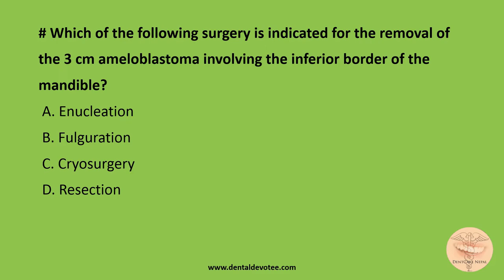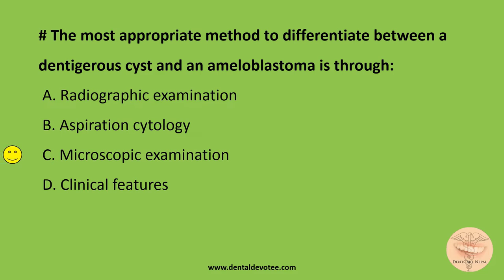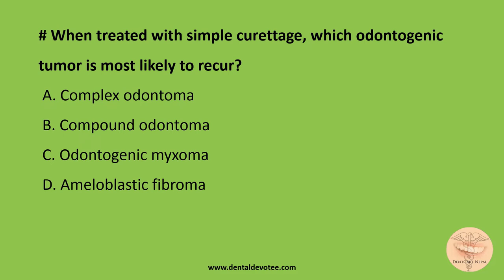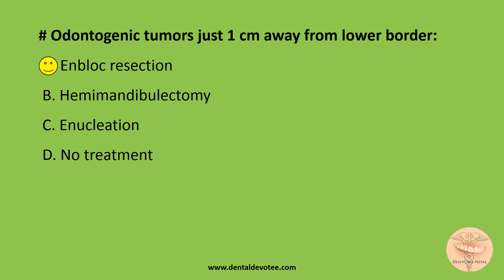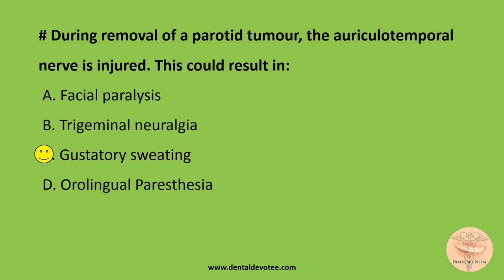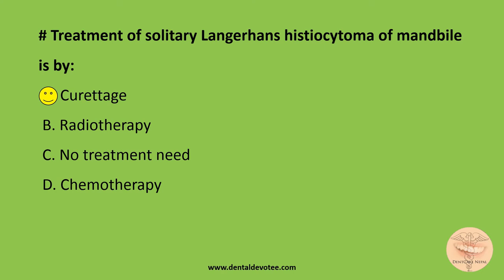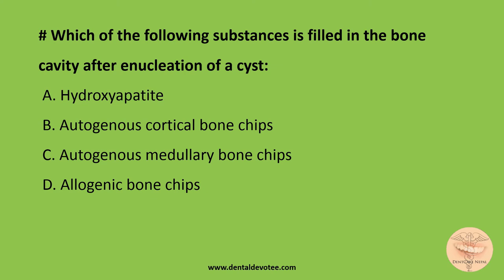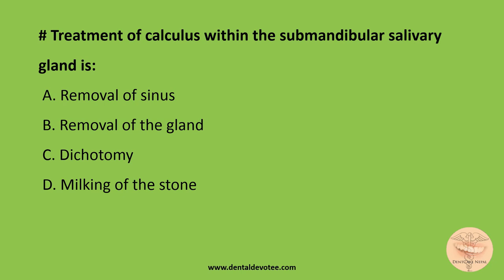MCQs on Oral Surgery - Cysts and Tumors for NBDE, NDEB, AIPGEE, AIIMS, ADA, etc.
Cysts and Tumors are not so common findings for new dentists so you may not have seen one. So it'll be difficult for you to remember the clinical features and treatment strategies. So, a good theoretical knowledge and frequent repetition is the key to memorise it all.